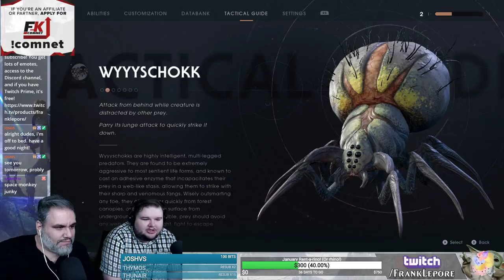Star Wars Jedi: Fallen Order Playthrough: Part 3